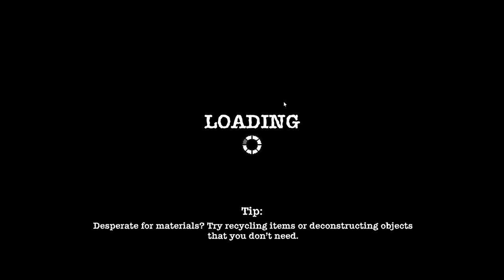Let's Play Sheltered #1 - Poop Bucket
This survival Strategy/RPG is well worth a look, with a mix of This War of Mine and the theme of 60 Seconds or Fallout Shelter, it's very compelling.

Panting, scared, the shelter airlock smashes down behind you. You wish you did not have to go outside, but you do. It would be easier to give up. But you don’t. The hardship, the hunger, the thirst. The fear. You keep reminding yourself why you stay alive. Why you do this. Then you hear it. “Daddy you’re back.” You wife’s face lights up and you open a bag full of medical supplies. You need not tell her how you got them. You simply enjoy your small victory in this, the harshest of times. In the post-apocalyptic world, you must keep your family alive in your underground bunker in this deep strategy game from Unicube...

Sheltered is a post-apocalyptic disaster management game that gives a whole new meaning to the term “nuclear family”. Given a head-start over the billions lost in a nuclear holocaust, you must gather as many supplies as possible en route to the concrete underground shelter that will soon become your family home for the foreseeable dreary future.

With all hope lost, how will you cope in this bleak new world? How you handle the many moral choices you'll encounter on a daily basis could be the difference between your family surviving or dying. Combat claustrophobia, radiation and mental exhaustion as you cling desperately to life in the cramp, cold and scary underground shelter. You’ll have to leave the scant protection the shelter offers behind as you’re forced to venture outside into the dangerous desolate wasteland to scavenge for vital supplies which could ensure your families survival for just one more day.